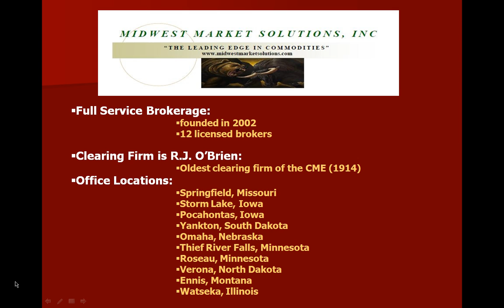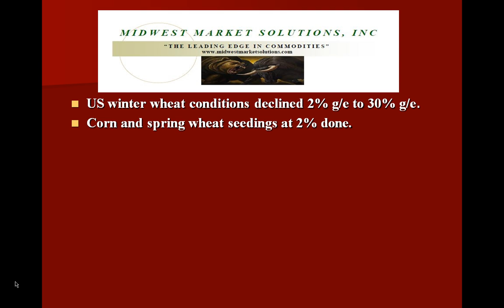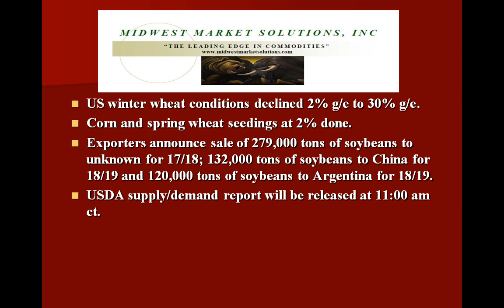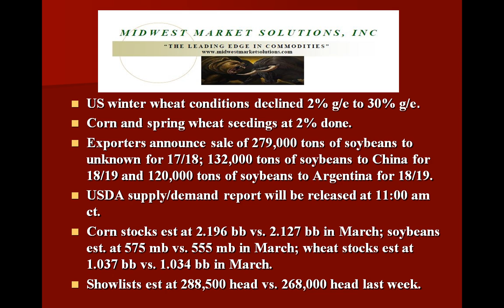Market Insider TV Opening Commentary